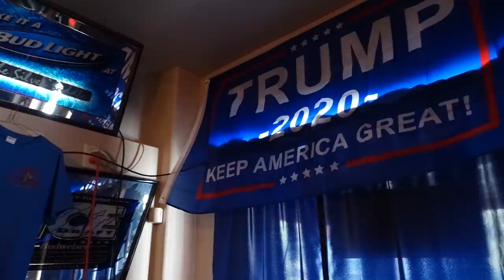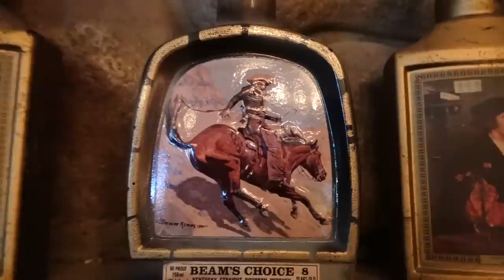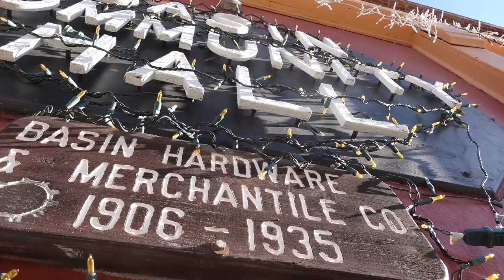Rough and Remote-The Great Divide Mountain Bike Adventure-Part 6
This series is about my experience on the Great Divide Mountain Bike Route in July 2020. Covid is preventing me from starting in Canada, but Montana's beauty quickly makes me forget about that. I'm in Grizzly country, I've got my bear spray, and I'm ready to go! In this episode, we leave Helena and head toward Butte, up and over the most technical section of trail so far (Lava Mountain), and get seduced by the charm of Basin.

Camera Gear:
Sony RX100Vii